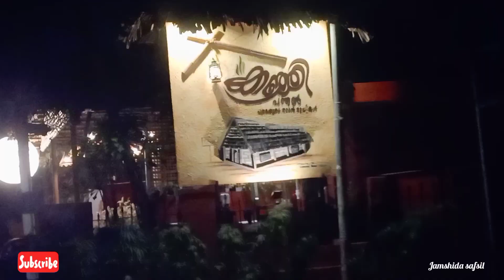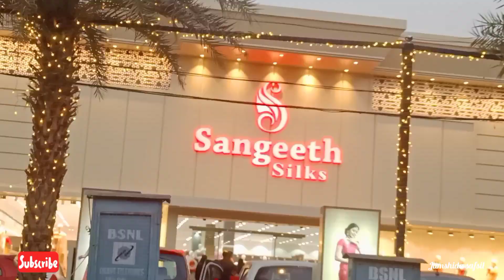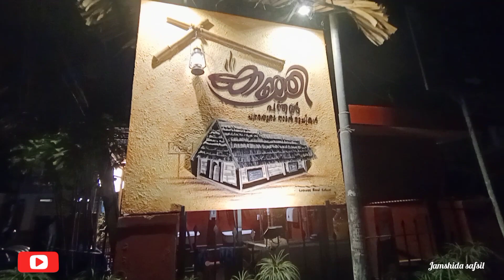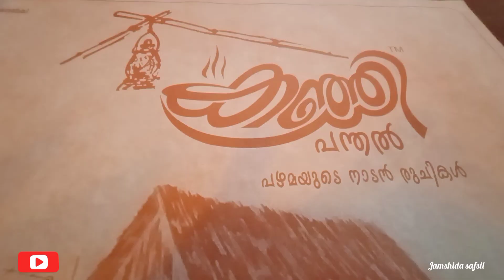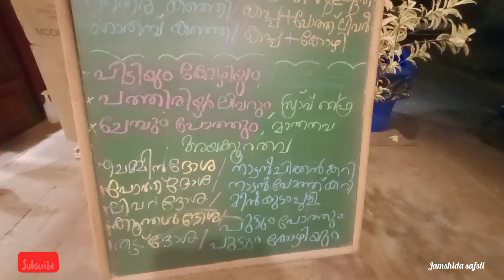Kozhikode Beach & kanjippanthal restaurant A day in our life😍❤️. Malayalam vlog.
hi dears❤️

it's a small evening to  neingt Trippe with me and my beautiful family.so  i said alhamdhulillah.  guys you are must come our own Kozhikode new restaurant "KANJIPPANTHAL".😍we are just love it .beautiful place and good   healthy dishes😊.